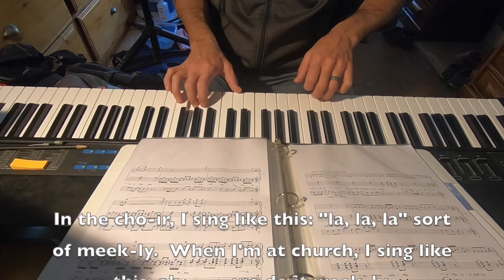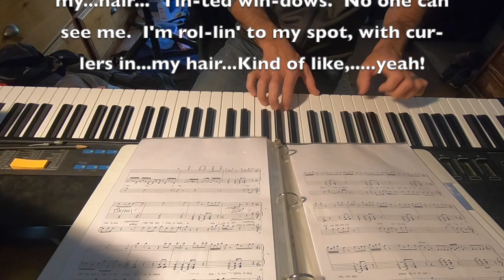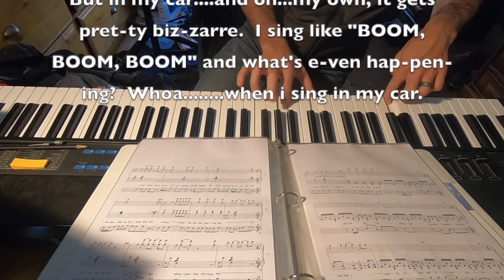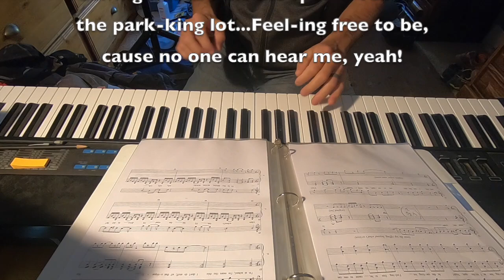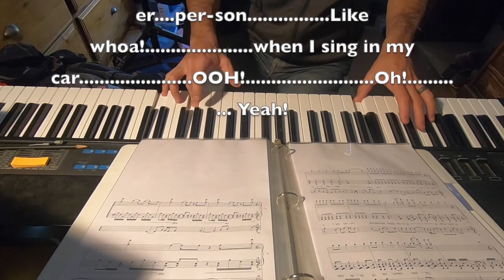When I Sing In My Car - Piano Karaoke Joey Contreras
I had never heard of Joey Contreras until a subscriber @Emily Dixon recently requested I play some of his music.  I've gotta admit, i'm hooked.  He is an amazing artist.  I intentionally added an extra bar of rest @ measure 52, and 3 extra bars of rest @ measure 79.  I purchased the sheet music using the following link.  Please support Joey Contreras music and do the same.